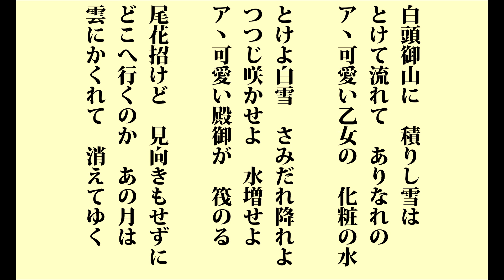白頭山節 (はくとうさんぶし)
紆余曲折を経て関西地方に伝わる民謡です